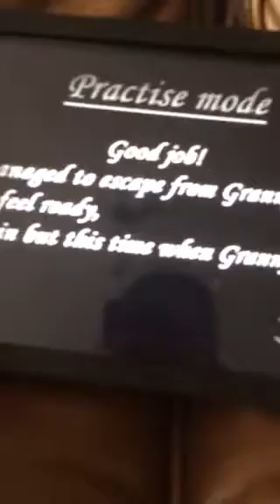We escaped Granny’s house yes finally (Granny) part 2 + Slendrina at the door when I escaped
Yes we did it guys we escaped Granny’s house ( 1.5 ) update